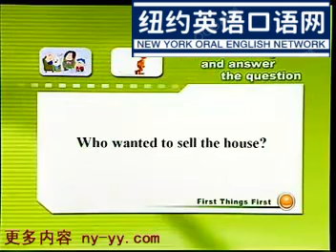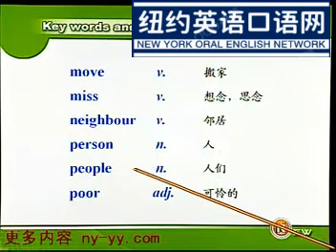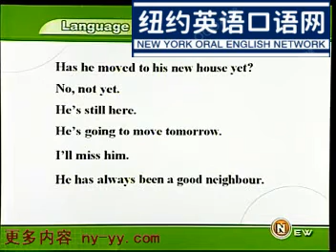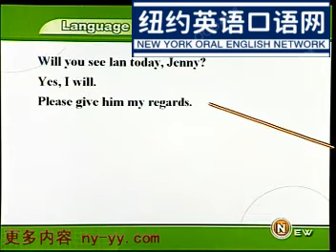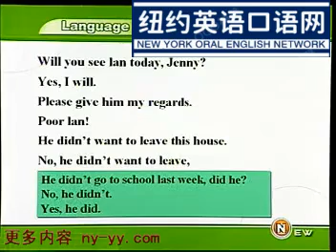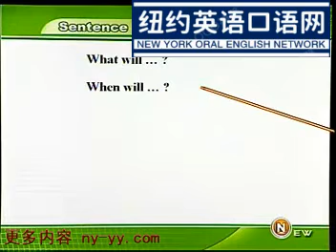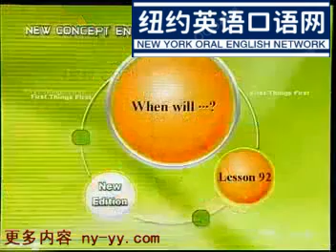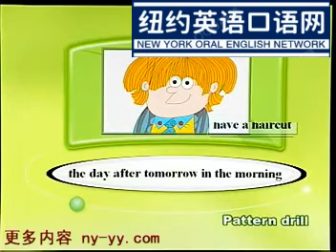新概念英语第一册Lesson91——92